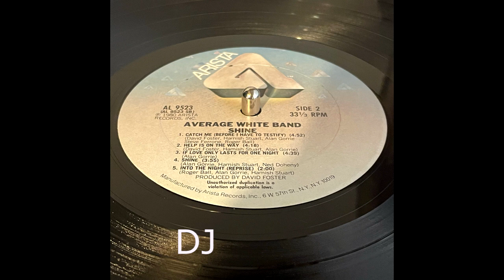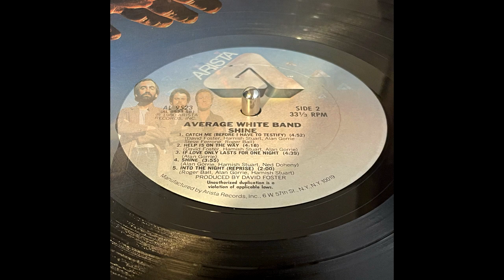Average White Band | Our Time Has Come | DJ GoGo